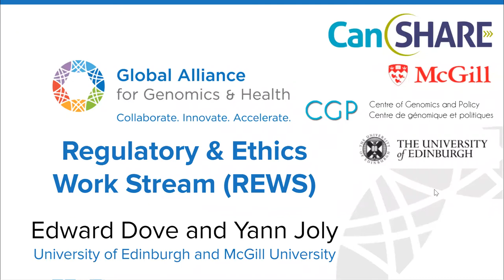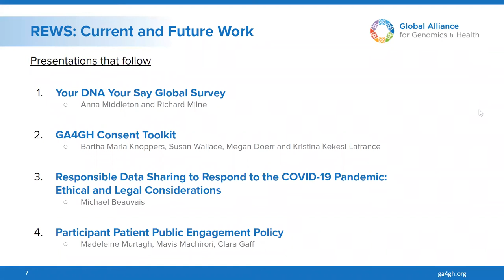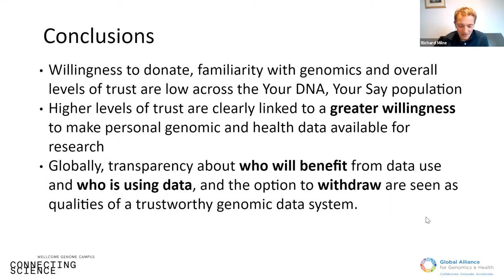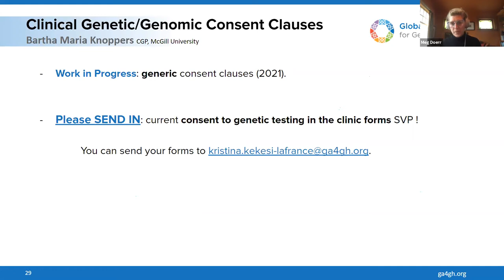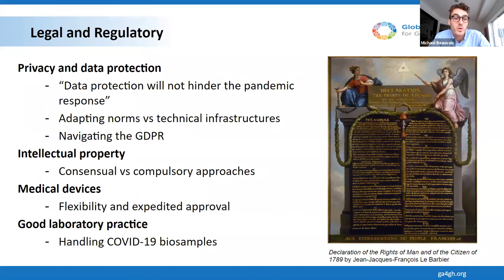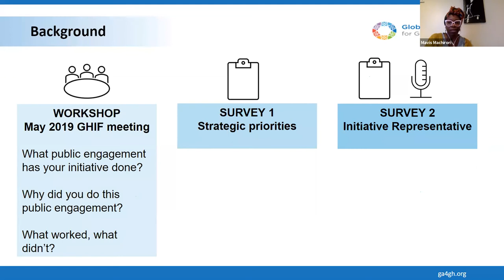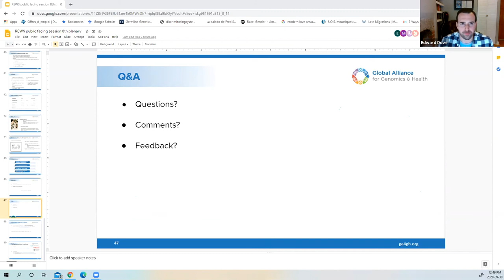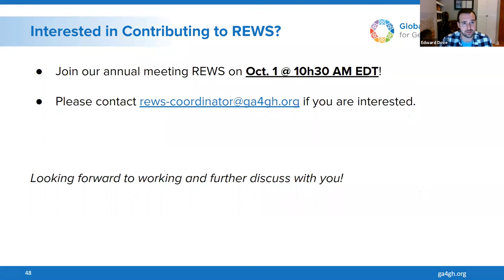GA4GH 8th Plenary REWS Breakout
This breakout session provided an overview of the Regulatory & Ethics Work Stream (REWS), including newly-approved policies, initiatives such as the GDPR Briefs, and updates on current and future projects. The session dove deeper into specific areas of focus, including the Your DNA Your Say global survey, the GA4GH Consent Toolkit, and the coming Participant Patient Public Engagement (PPPE) Policy. There was also an overview of the REWS' perspective article, Responsible Data Sharing to Respond to the COVID-19 Pandemic: Ethical and Legal Considerations.